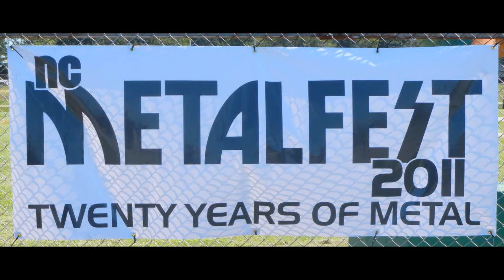Drill 187 - Shine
Performing at the NC METALFEST 2011 in Wilson, North Carolina on Saturday October 8, 2011.

Drill 187 is a blistering five-piece band that hails from Raleigh, North Carolina. Their sound tempers aggression with melodic vocals and incomparable songwriting to create a unique sound in a world set upon by generic clones. This makes for a dynamic, heavy-hitting live experience that has attracted a loyal regional fan base.

Formed in January 1997 by guitarist Kirk Matthews, bassist Todd Yanez and drummer Ken Bass following the breakup of their previous outfit, Stormchylde; adding singer Jason Lilley and guitarist Jason Ussery. The "Modified" EP was recorded and released in August of 1997. Ken Bass left the group early the following year, and a series of subsequent roster shifts left only Jason Lilley and Jason Ussery remaining by late 1998. After new member auditions, Lilley and Ussery were joined by new bassist C.J. Boyle and drummer Bobby Stansbury. Hardcore gigging throughout NC. by Drill 187 earned a devoted local following and in mid-1999 recorded their eponymous self-titled EP. Selling over 2500 copies of this disc, which afforded the group critical acclaim and commercial success.

After expanding their touring area and show schedule, another roaster shake up was necessary to meet the band commitments. Joined by drummer Greg Evans, bassist Matt Frederick and guitarist Ron Dalgo, the powerhouse band that is now Drill 187 was finally complete. On September 3, 2002 Drill 187 unleashed its first full-length album titled "The Faceless Majority". Selling over 4000 copies with a national radio campaign and distribution in place, Drill 187 is set to catapult to the next level. "The Faceless Majority" is a dozen tracks of furious riffing, pounding rhythms and searing vocals delivered by a five-man band destined to make a mark on the metal community.

After a four year hiatus, Drill 187 is back on the scene again! With endless ambition and a strong DIY attitude, Drill 187 is a band on the rise!

Jason Lilley - vocals
Jason Ussery - guitar
Ron Dalgo - guitar
Matt Frederick - bass
Greg Evans - drums